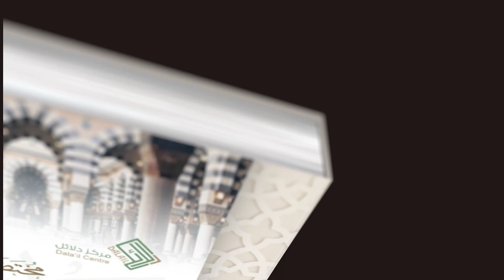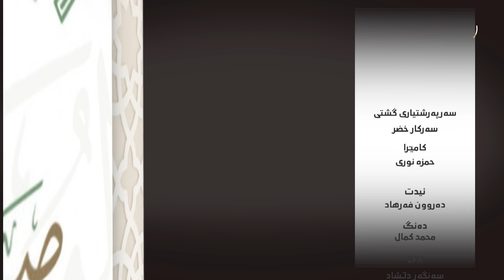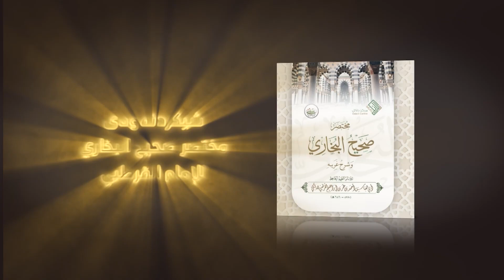شیکردنەوەی پەرتووکی (مختصر صحيح البخاري) وانەی (114) دکتۆر عبداللطيف احمد